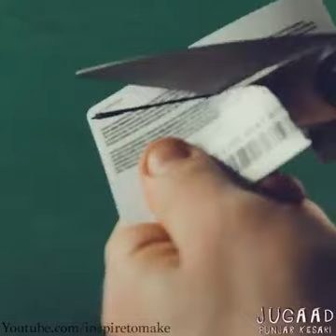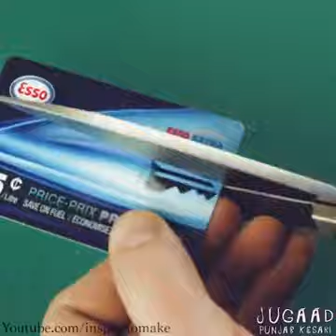নষ্ট ATM কার্ডের অসাধারণ কিছু ব্যবহার